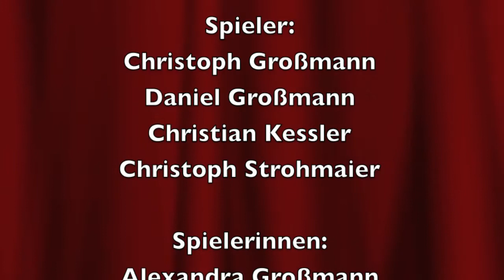Josef-Kranner Gedenkturnier 2012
Teilnahme des SV Hornets Lannach am Josef-Kranner Gedenkturnier am 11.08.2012 in Lannach